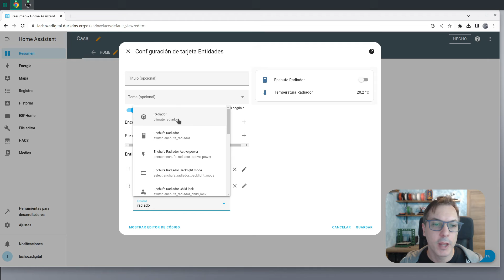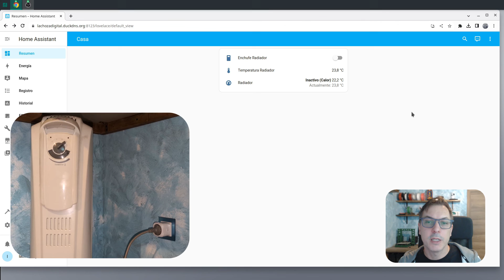Convierte tu vieja estufa en una inteligente con Home Assistant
En este vídeotutorial veremos cómo domotizar una estufa, radiador o convector «tonto» por menos de 15€ gracias a Home Assistant, un enchufe inteligente y un sensor de temperatura.

Al controlar la temperatura evitaremos sobrecalentar las habitaciones y desperdiciar calor y electricidad, ahorrando así un poco en la factura de la luz.

Para ello utilizaremos el Generic Thermostat ) que nos permite combinar el enchufe y el sensor de temperatura para crear un nuevo dispositivo.

El sensor de temperatura deberemos colocarlo en la misma habitación que el radiador pero a cierta distancia, para medir bien la temperatura de la habitación. En el vídeo he utilizado el de Xiaomi aunque podéis usar cualquiera. La ventaja de este es ser muy económico (menos de 5€).

Para el enchufe, cualquiera vale (WiFi, Zigbee...) y es fácil encontrar por debajo de 10€, pero debemos asegurarnos que aguanta los wattios de nuestro radiador, por lo que recomiendo uno que soporte más de 2000W (para España y Argentina, 10A, en México al menos 16A).

Si te interesa controlar la humedad, existe otro componente con el mismo funcionamiento específico para humidificadores y deshumidifcadores:

Capítulos:
00:00 Presentación
00:18 Material necesario
00:32 Eficiencia radiadores nuevos y antiguos
01:12 Misma eficiencia, menor consumo
01:45 Evitar desperdiciar calor
02:00 Componente Termostato de Home Assistant
03:06 Cómo crear el termostato
04:10 Demostración de uso
05:47 Despedida